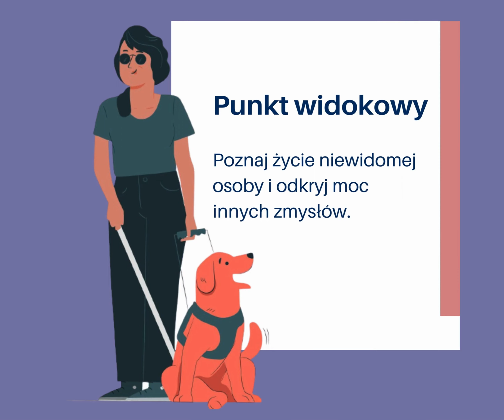Buster promo wideo FB